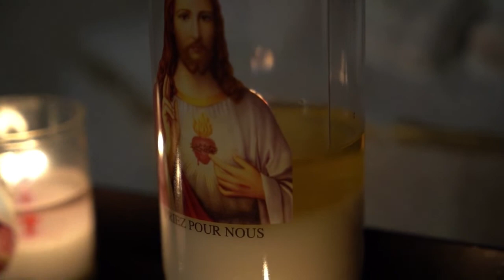ಮನುಜ ನೀನು ಮಣ್ಣು -MANUJA NINU MANNU- CHRISTIAN DEVOTIONAL SONG